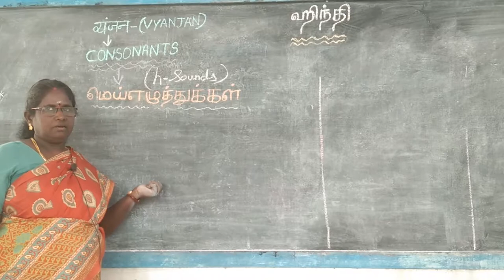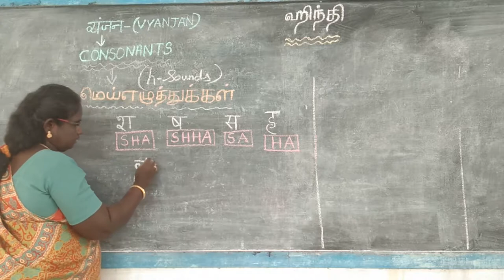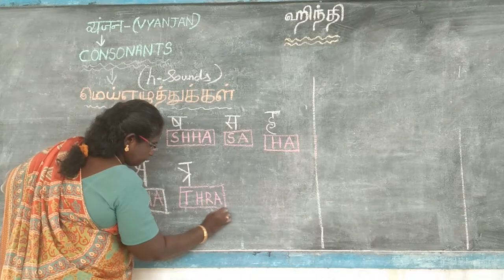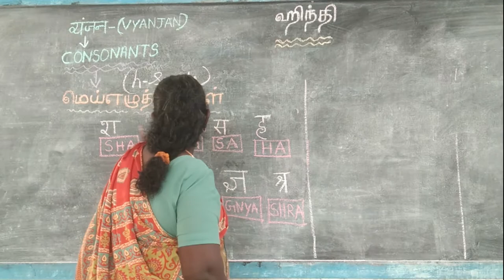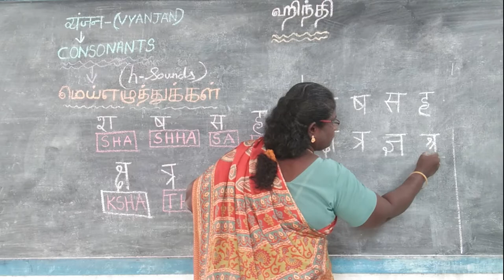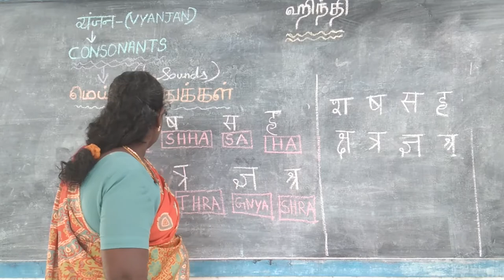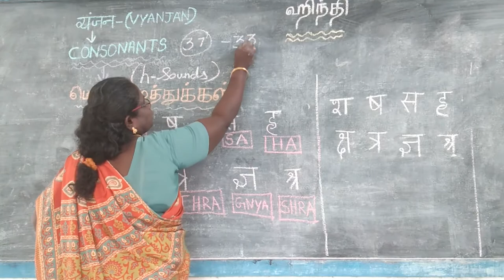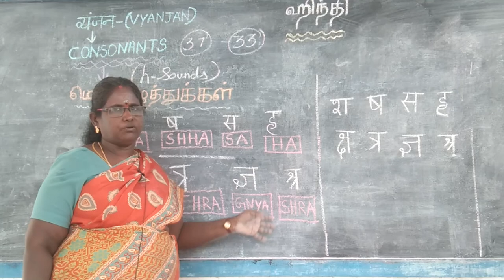HINDI LETTERS FOR BEGINERS LEARN HINDI COSNONANTS IN TAMIL L-4 PART-4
LEARN HINDI VYANJAN (CONSONANTS) EASY TO LEARN AND WRITING SKILL PROPERLY USED TO LEARN AND WRITING SKILL GROWTH IS FULLY